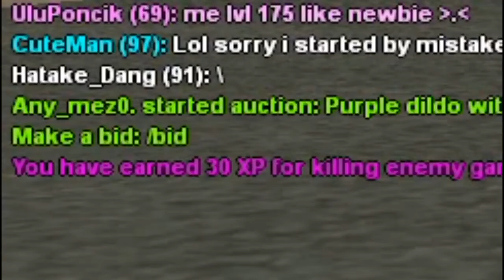MuJo Killing Montage #4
1) vs VArDAN_
2) vs OverHeat
3) vs OverHeat
4) vs OverHeat
5) vs xMoN$TeR
6) vs xMoN$TeR
7) vs xMoN$TeR